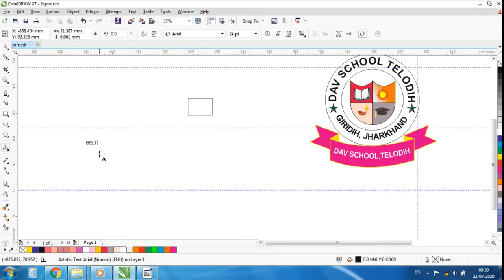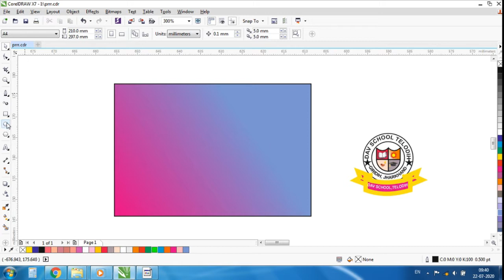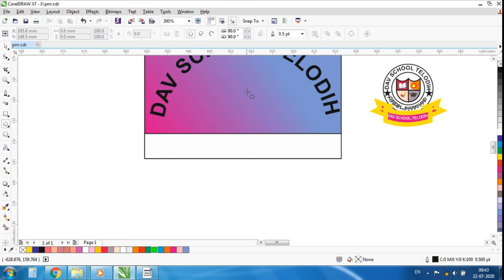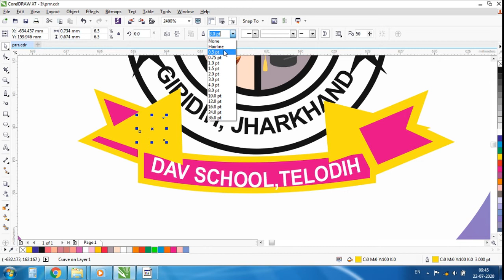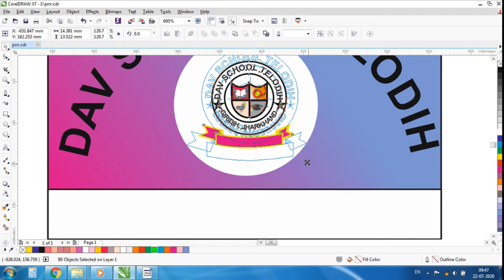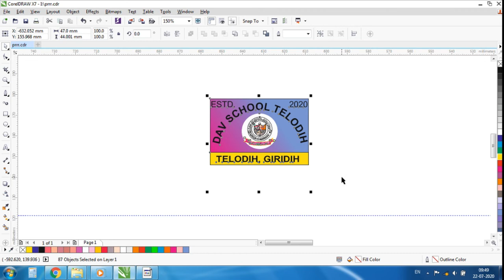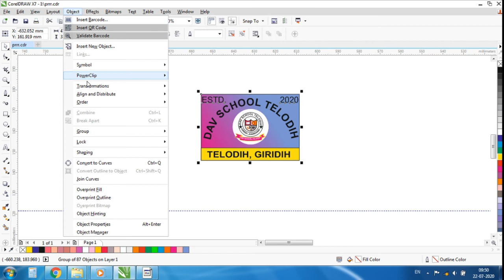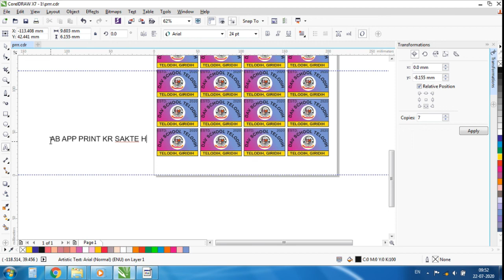how to make school belt design in corel draw || स्कूल बेल्ट डिज़ाइन कैसे करे ?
By Shahid_Mehak Designer

My Chennal Details
Es Chennal Me Only Design Related Video Ko Upload Karta han For Example Photo Shop , Corel Darw X7,x3,x5, x8,x9, Adop Photo Shop , Photo Shop CS6, All Totorial Related  Video Ko Upload Karta Rahta Hun Agar Aap Logo Ko Esme Ruchhi Rahkte Hai To Hamara Chennal Ko Suscribe , Like , And Share Kare Taki Apke Jaisa Orr Koi Person Ho

Same Video Links Given Below :-